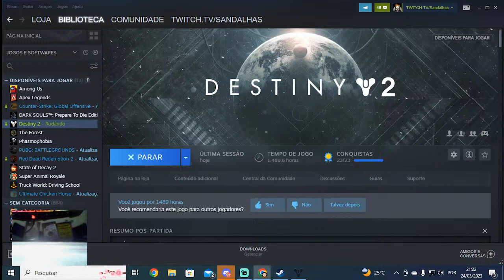Live - Destiny 2 - Medidas drásticas- Destruindo os antiaereos, ALGOZ É CHATÃO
Steam: Sandalhas

Steamcraft: Sandalhas